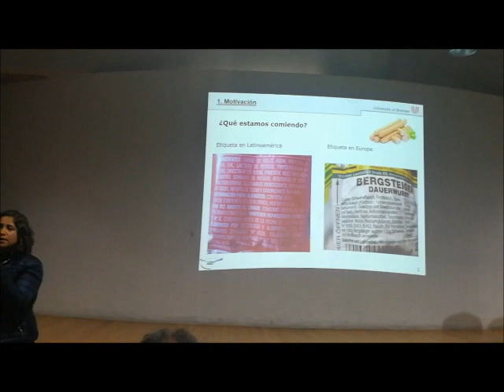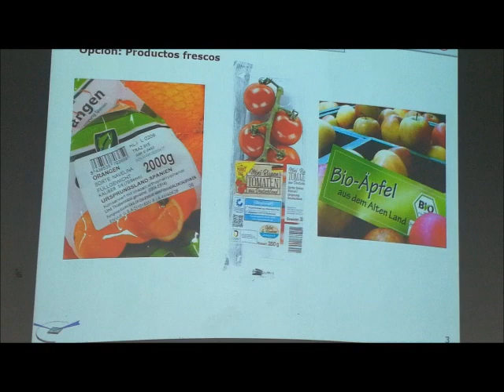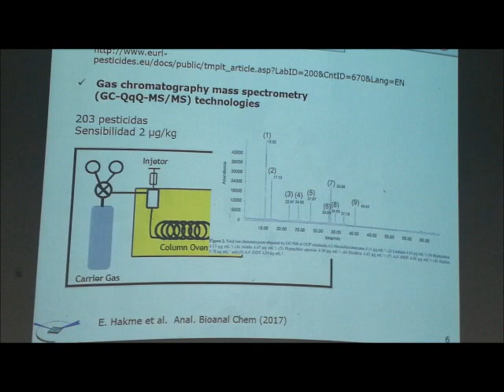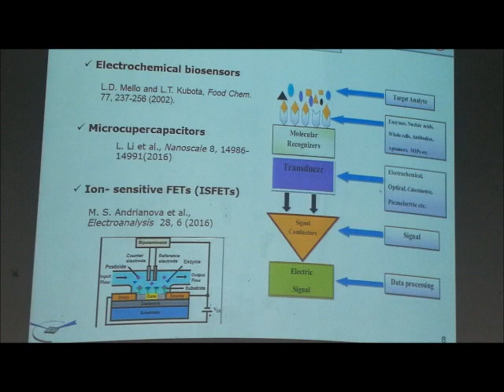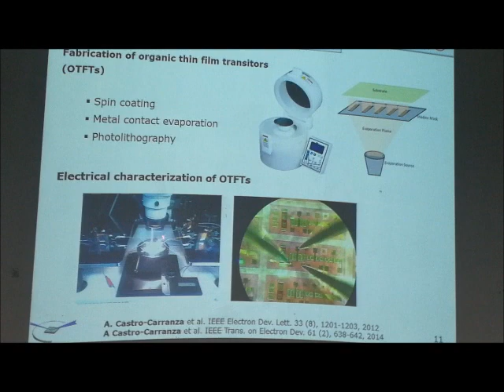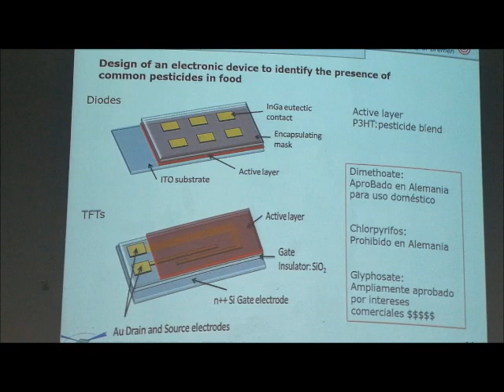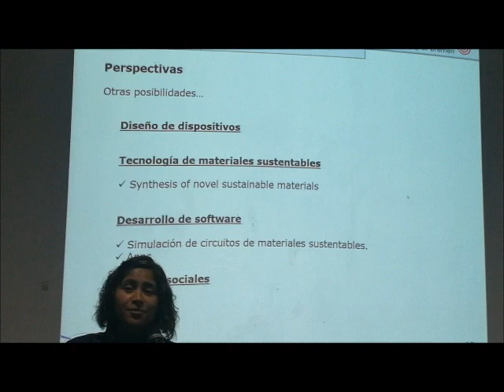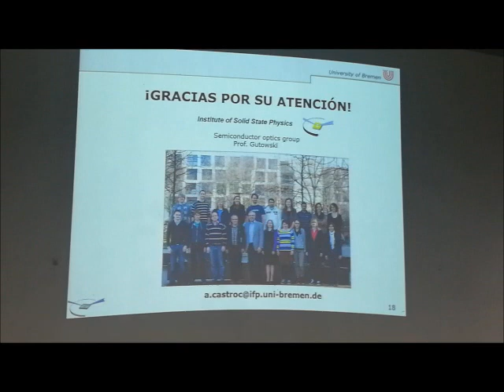Actualidad de las Técnicas electroquímicas para el monitoreo de residuos de Pesticidas en Productos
Actualidad de las Técnicas electroquímicas para el monitoreo de residuos de Pesticidas en Productos Agropecuarios límites de detección y Límites Permitidos Por Dra. Alejandro Castro Carranza/INSTITUTE OF SOUD STATE PHYSICS UNIVERSITY OF BREMEN ALEMANIA